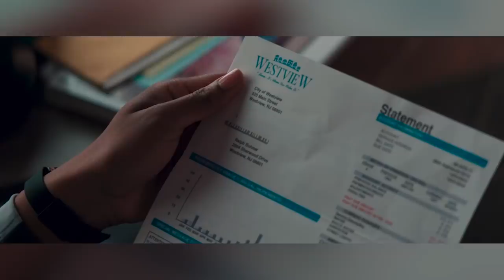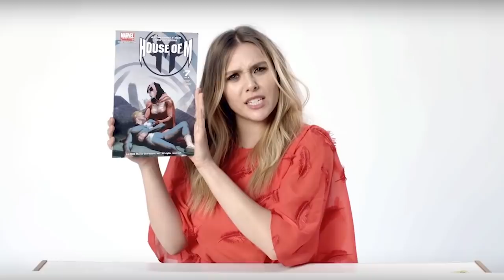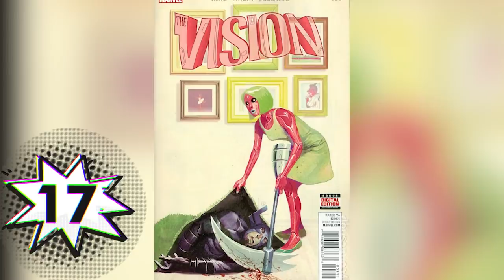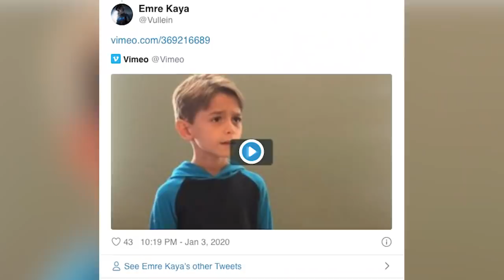21 Preguntas SIN Respuesta de WANDAVISION – Marvel -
Descubre las mas de 21 preguntas SIN Respuesta que nos dejó el final de la serie de WandaVision con su capítulo 9 y sus escenas postcreditos que tienen que ver con sus diferentes personajes y que pasó con ellos con diversas cosas que no fueron contestadas o no lo fueron del todo. Como el destino de Vision Blanco y de Wanda como la Bruja Escarlata, al igual de otros personajes clave como el falso Pietro Maximoff “Ralph”, Darcy Lewis, Monica Rambeau, los gemelos Tommy y Billy, los Skrullos, Agatha Harkness, Sword y otras cosas que se conectan con la fase 4 de Marvel y Doctor Strange 2 y el Multiverso de la Locura.

¿Qué opinas de todo los que No contesto WandaVision? Aquí un video que seguramente te interesará: 55 Cosas Que NO Viste en WANDAVISION Capitulo 9 y Final – Easter Eggs y Curiosidades MARVEL
Una historia donde hablamos del final de WANDAVISION y las más de 21 preguntas SIN Respuesta que nos dejó el final de la serie de WandaVision con su capítulo 9 y sus escenas postcreditos que tienen que ver con sus diferentes personajes y que pasó con ellos con diversas cosas que no fueron contestadas o no lo fueron del todo. Como el destino de Vision Blanco y de Wanda como la Bruja Escarlata, al igual de otros personajes clave como el falso Pietro Maximoff “Ralph”, Darcy Lewis, Monica Rambeau, los gemelos Tommy y Billy, los Skrulls, Sword, y otras cosas que se conectan con la fase 4 de Marvel y Doctor Strange 2 y el Multiverso de la Locura.